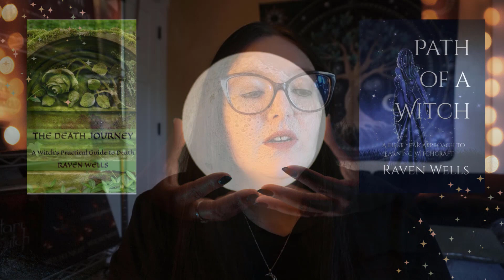The Art of Flaneuring by Erika Owen {book review}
My Books
Path of a Witch: A First Year Approach to Learning Witchcraft

The Death Journey: A Witch's Practical Guide to Death

0:00 Intro
0:27 Brief Description
0:43 Rating
6:07 Recommended Audience
6:27 Thoughts & Thanks